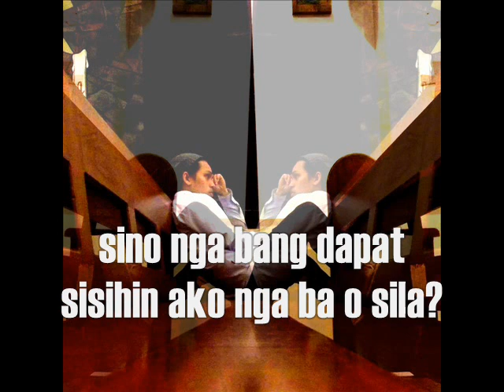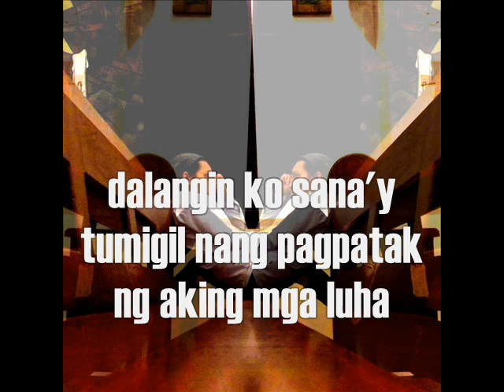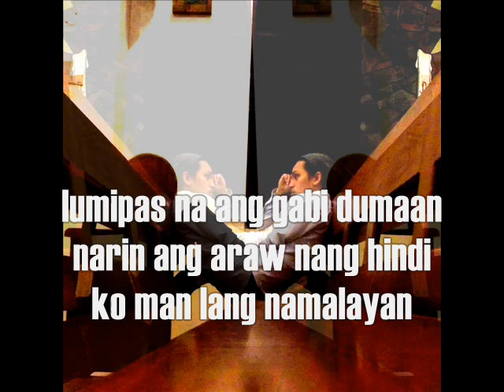CLR • Lumipas (Lyric video)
Produced by Yours Truly
Mixed by Daz

HOODIESOUTH!!!